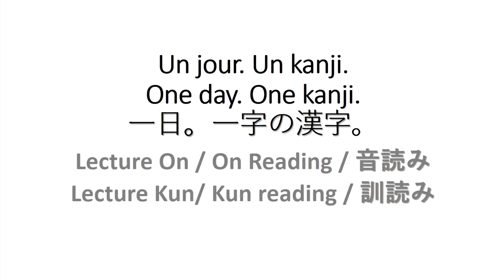Cours de japonais: Kanji 口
Regardons de plus près le kanji japonais 口.

Let's look closer the kanji 口.